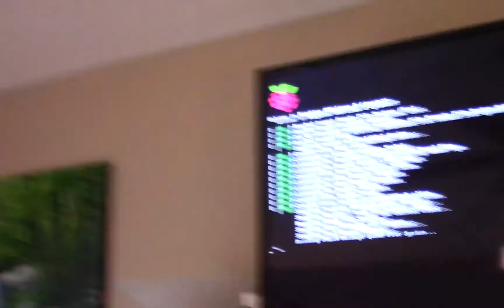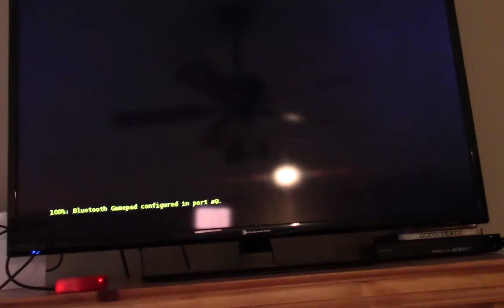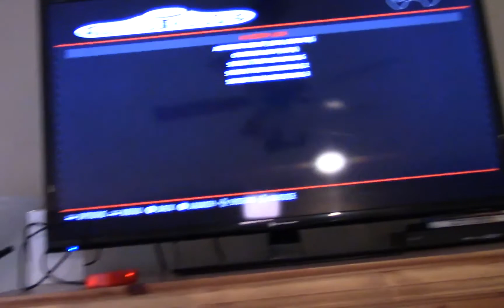On the Go Retropie - Part 3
This is the last video where I will show the build process of the on the go retropie as well as I will be showing a quick demo of it working at the end.  I tried to speed up the build but if it is too long just fast forward if you would like to get to the demo.

Thanks to everyone for the support and this project was very fun to build.  I may do some live streaming of the gaming on it.

Now you can take your favorite games out on-the-go with this build.

Build Supplies:

USB to micro USB cable

32GB micro SD card 40Mbps

Matricom G-Pad Bluetooth Controller

Address: 1MvcZHRbDm9czS8s776iutBBPJ39K4PEHh